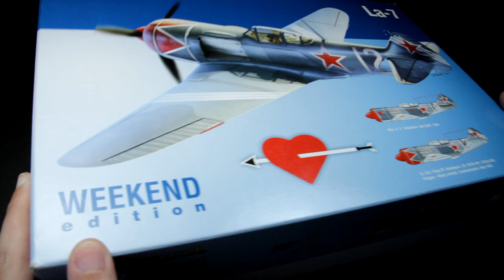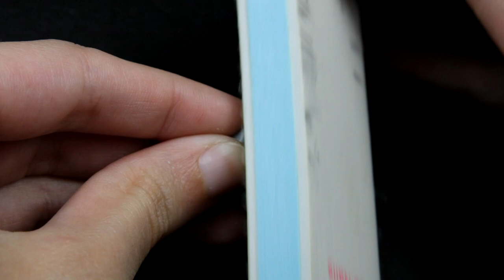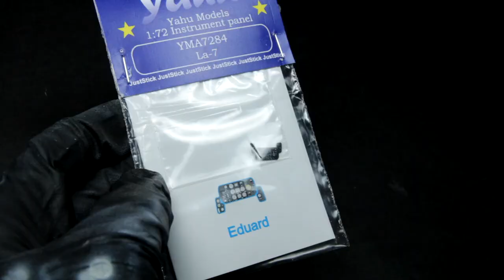Fixing the hole behind the seat | Lavochkin LA-7 | The War Within 1/72 Diorama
I was "pleasantely" surprised by this kit. It didn't come with the radio set piece to close hole behind the pilot seat.
Thanks to Mad Rabbit Studio we solved this problem!

scalemodel # modelkit #172